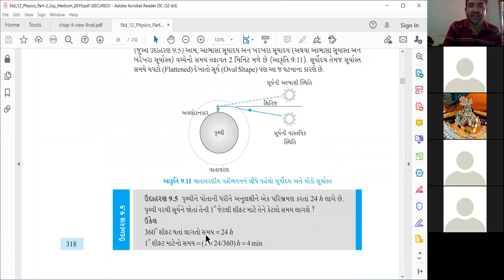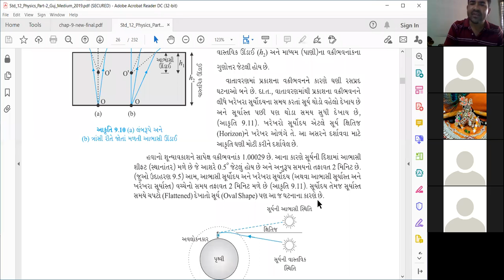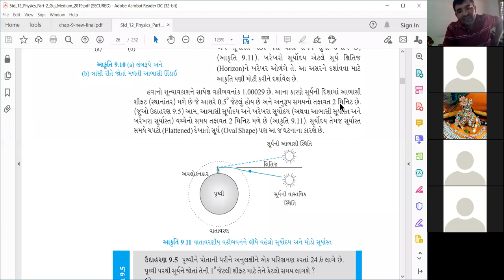Taravada Gurukul Physics-12 sci Ray Optics-9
Rangpariya sir